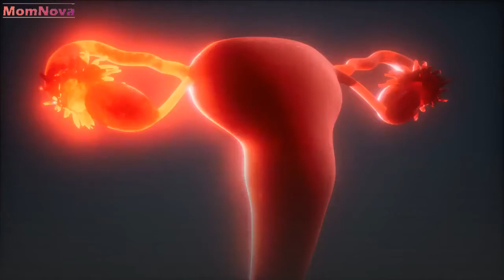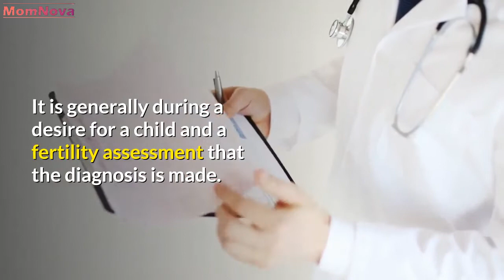Hydrosalpinx - Hydrosalpinx Symptoms - Hydrosalpinx Causes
What is hydrosalpinx? Hydrosalpinx Meaning
This is a disease caused by an infection of one or both fallopian tubes, also called the uterine tubes. It is in these ducts, which can measure up to 14 centimeters in length, that fertilization generally takes place.

In a woman with hydrosalpinx, the tube that connects the uterus to the ovaries becomes blocked with a buildup of fluid due to the infection. Fertilization is therefore impossible: the egg is lost and the sperm cannot reach the fusion zone.

If this dysfunction affects only one tube, the meeting between the egg and the sperm is still possible if the second tube is functioning normally. If both uterine ducts are affected, we will speak of tubal sterility .

What are the symptoms of a blocked proboscis and hydrosalpinx?
After about a month, if the infection in the fallopian tubes is left untreated, it can turn into hydrosalpinx. Most often asymptomatic, it can go unnoticed for several years and thus cause tubal infertility. It is generally during a desire for a child and a fertility assessment that the diagnosis is made.

Signs that can alert:

Painful intercourse in women, A painful pelvis, A feeling of compression in the pelvis, Frequent need to urinate, It is especially salpingitis, the infection responsible for hydrosalpinx, which can cause visible symptoms:

Pain in the lower abdomen, Fever, Frequent need to urinate and pain when urinating, Nausea, Bleeding outside of your period,
Yellow and abundant discharge.

The causes of hydrosalpinx
Hydrosalpinx is usually caused by an STI - a sexually transmitted infection - such as chlamydia or gonococcus, which causes salpingitis, which is an infection of the tubes. Left untreated, salpingitis can cause hydrosalpinx.

Other causes are put forward in the appearance of this pathology:

Abdomen surgery, The endometriosis, Intrauterine contraception such as the IUD.

How to treat hydrosalpinx?
Micro-surgery has long been one of the most widely considered solutions for unblocking the fallopian tube (s) and giving them a funnel shape to allow fertilization.

Today, it is not uncommon for specialists to turn directly to IVF - In Vitro Fertilization - to allow the couple to conceive a child. The tube (s) showing an infection are then removed in most cases, in order to limit the risk of a new infection.

If salpingitis is discovered in time - that is, before it degenerates and turns into hydrosalpinx - drug treatment with antibiotics may be sufficient to treat the infection. Hospitalization may also be necessary if the patient is in pain and in order to administer the treatment by venous infusion.

What are the consequences of hydrosalpinx on fertility?
If the salpingitis is treated quickly and the antibiotics are effective, the fallopian tubes will be able to function normally afterwards. It all depends on the virulence of the infection and the initiation of treatment.

When the hydrosalpinx is installed and the tubes are completely blocked, their removal will be considered. IVF will then be an effective alternative to conceive a baby.